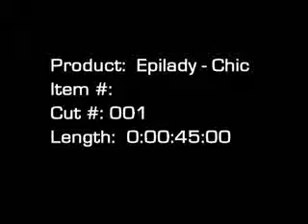Epilady QVC Short B roll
How to use an Epilady Chic